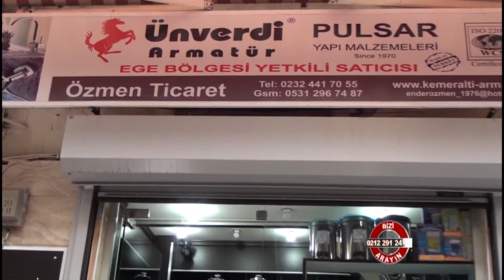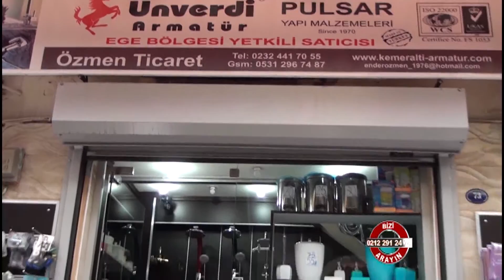Özmen Yapı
Özmen Yapı hakkında bilgi sahibi olmak için videoyu inceleyebilirsiniz